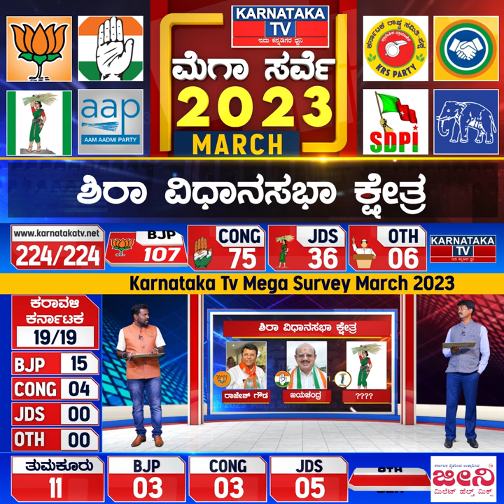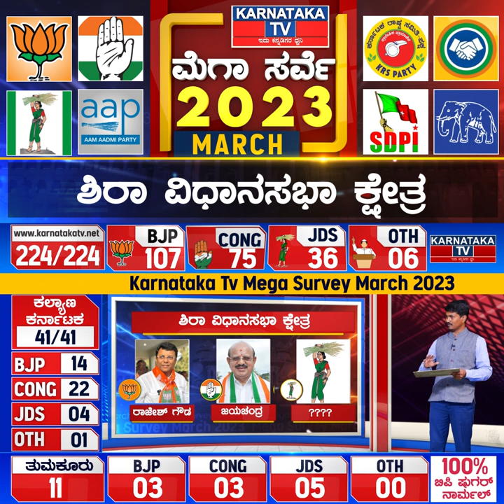Karnataka Elections Survey March 2023 |Sira Constituency| Karnataka News